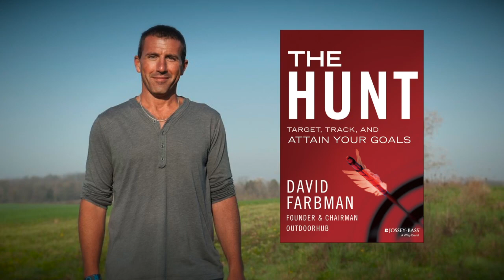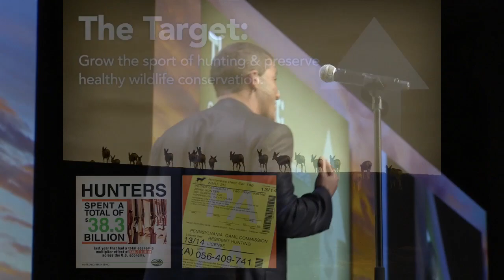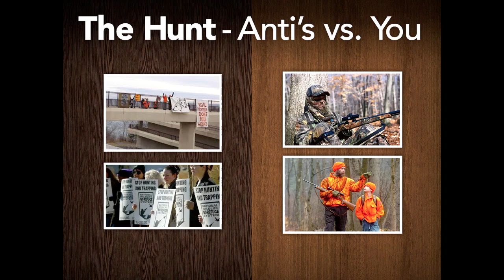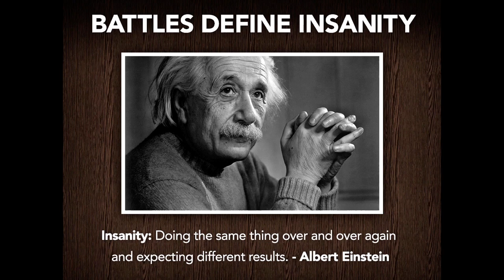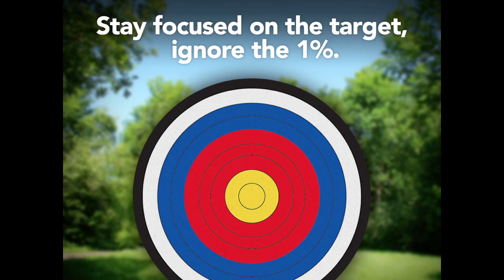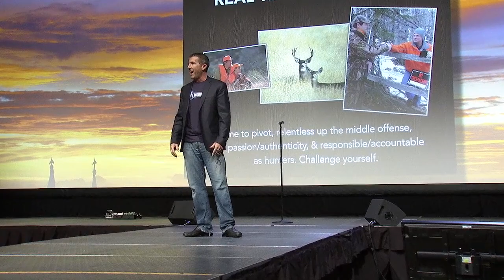The Hunter's Challenge - Salt Lake City, UT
David Farbman is an author, speaker, hunter and chairman of Carbon Media Group. In this speech given this past March, he addresses over 1,500 outdoorsman at the Western Hunting Expo in Salt Lake City, UT. David challenges all hunters find what targets mean the most to them, and use his "Hunt System" to track them down. Are You up for the challenge?

Follow David on Twitter: @David_Farbman